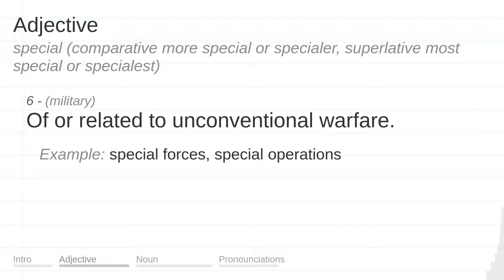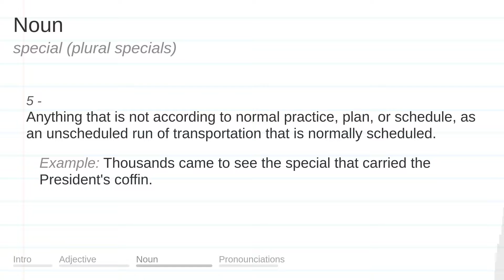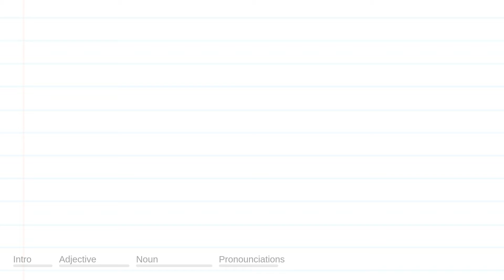SPECIAL meaning, definition & pronunciation | What is SPECIAL? | How to say SPECIAL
What is SPECIAL?
What does SPECIAL mean?
How do you say SPECIAL?
How to pronounce SPECIAL?

SPECIAL meaning - SPECIAL pronunciation - SPECIAL definition - SPECIAL explanation